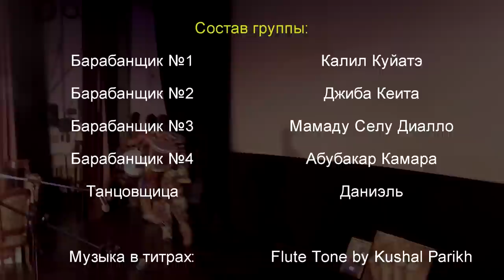Барабаны Афро-Нджембе вада | Аfro-djembe Wada, drums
Один из номеров группы Афро-Нджембе вада (Аfro-djembe Wada) в день закрытия на АФРИКАНСКОМ ФЕСТИВАЛЕ КУЛЬТУР «КИЛИМАНДЖАРО», прошедшем в Москве с 10 по 12 июля 2012 года.
В ансамбле "Афро-барабан" - 4 барабанщика и 1 девушка-танцовщица. Все ребята - из Республики Гвинея и Республики Мали. Играют и танцуют вместе уже 4 года.
Организатор Фестиваля: Ирэн Мбу (Габон) / Yrene MBOU (Gabon)
Президент Русско-Африканского Культурно-Делового Центра /
President of Russo-African Cultural-Business Center
Ведущий Фестиваля: Кристиан Девалькер (Республика Камерун)
Shot & edited by Ol Right & Ann Water

Канал "Songs-n-Music Live" управляется студией "Коротыш"
и посвящен песням и концертным номерам со сцены и концертных площадок.